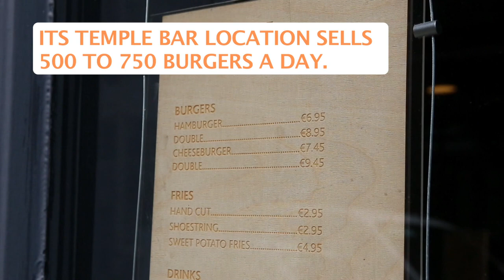Cheeseburger at Dublin's Bunsen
We visited Bunsen's Temple Bar location in the heart of Dublin to check out how their burgers are made. Bunsen was recommended as a great budget restaurant by John and Sandy Wyer of Forest Avenue and Forest & Marcy.